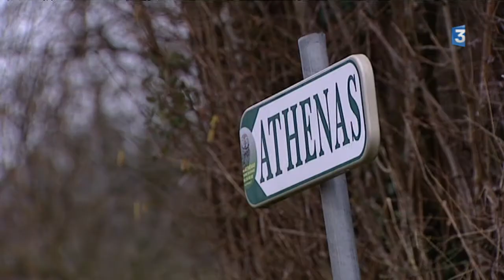Feuilleton "Athénas, centre de sauvegarde de la faune sauvage du Jura" - Episode 2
Le centre Athénas recueille et soigne des animaux blessés en vue de les relâcher ensuite. Il ne propose pas de visite, ne cherche pas à apprivoiser les animaux. Tout est fait en vue du retour de ces animaux dans leur milieu naturel.

Reportage de Michel Gillot, Jean-Louis Saintain, Francis Nivot, Sébastian Linozzi et Patrick Jouannin avec :
 - Marine Govindama, soigneuse
- Sophie Renault, chargée d'accueil
- Gilles Moyne, directeur du Centre Athénas